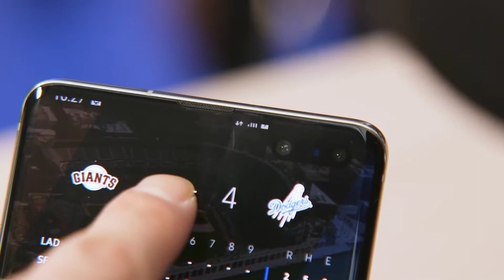OTA Update Will Bring 25W Fast-Charging And More To The Galaxy S10 Series !!!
The Galaxy S10+ 5G is the only version of the S10 series that supports 25W fast charging. The feature is also available on the newly announced Galaxy A70. Today, the president of Samsung Greater China, Quan Guixian revealed that the S10e, S10, and regular S10+ will get the feature via a software update.